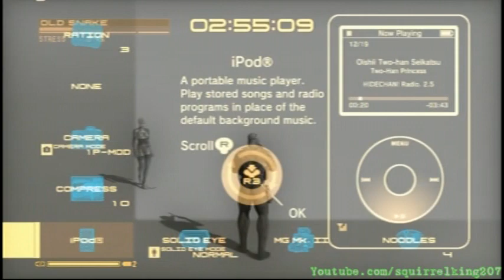METAL GEAR SOLID 4 - That Tune Is His Mind Control Music Trophy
This video shows you how to obtain the "That Tune Is His Mind Control Music" trophy in METAL GEAR SOLID 4 GUNS OF THE PATRIOTS

Trophy Title: That Tune Is His Mind Control Music
Description: Played Oishii Two-han Seikatsu and made one of the BB Corps dance.
Grade: Bronze